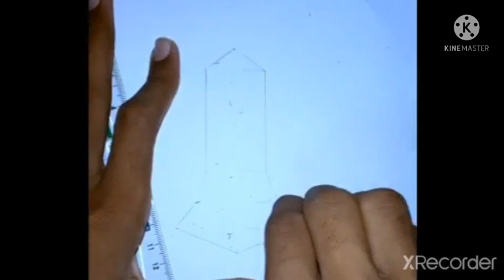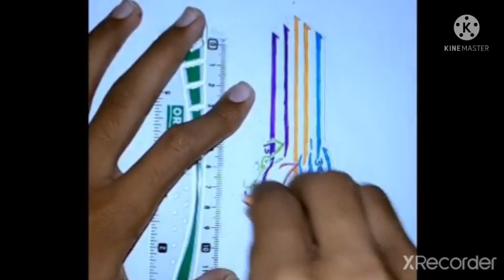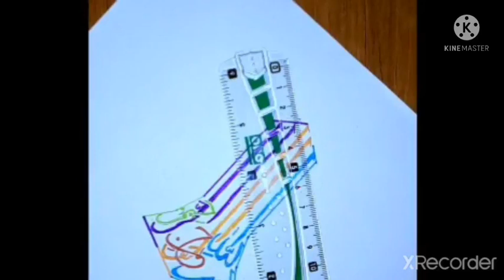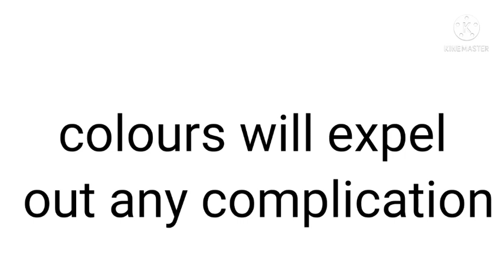Caligraphy of Bismillah with colors.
Aslam-o-alaikum!
 Tips and learnings brings interesting tips for you.
Today , in this video we will learn how to write Bismillah with colors. It is tip of caligraphy.